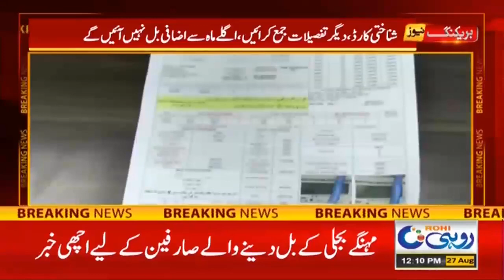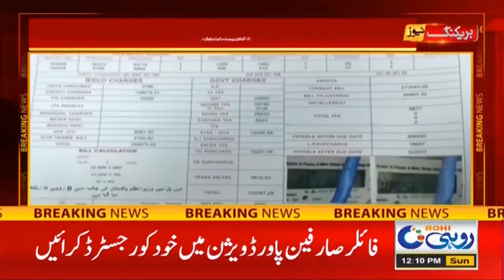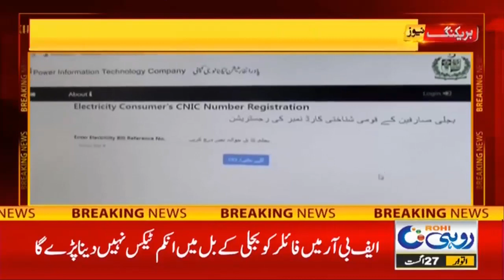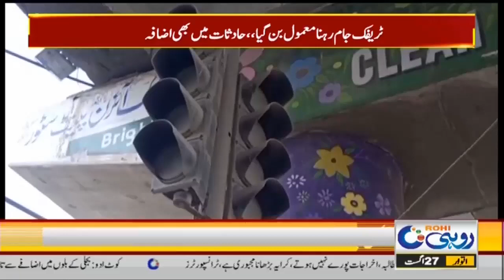12pm News Bulletin | 27 Aug 2023 | Rohi